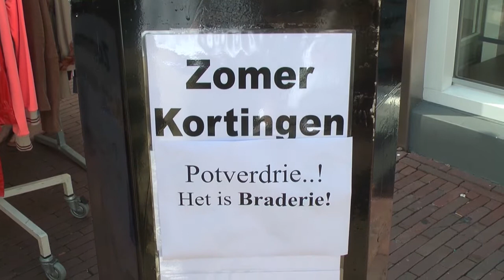Aktua met het item braderie